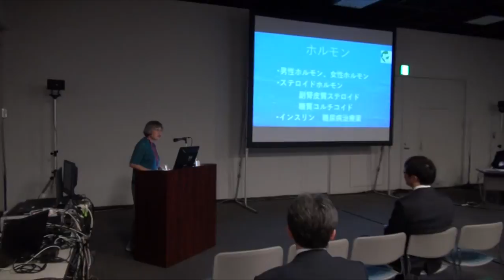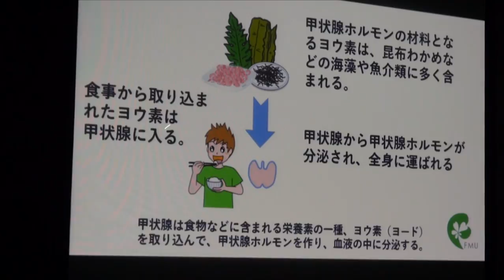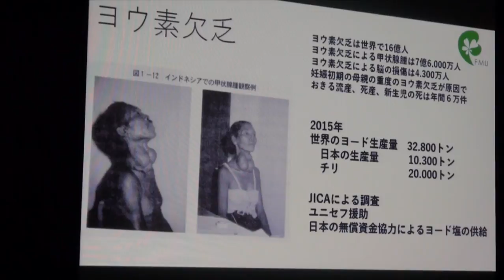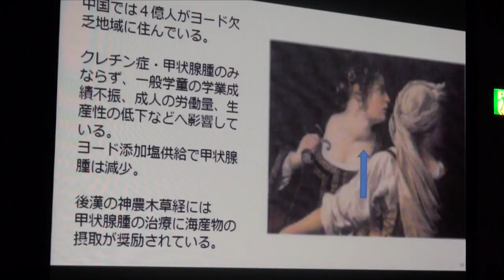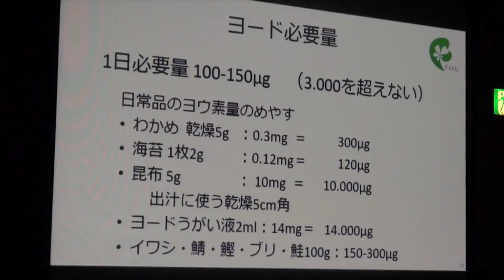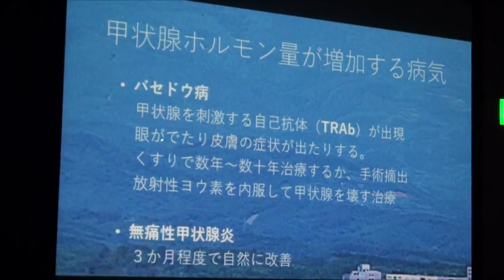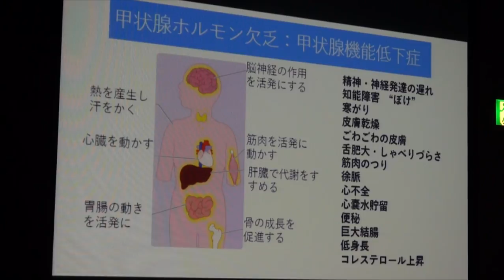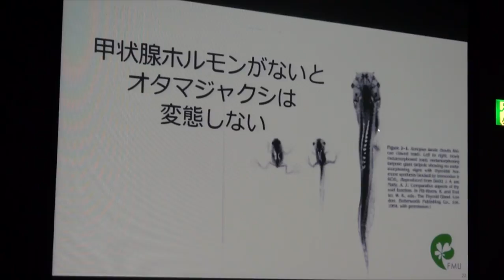第５０回甲状腺外科学会・市民公開講座（１）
「甲状腺のはたらきと病気について」坪井久美子（福島医大）～市民公開講座（１）

第50回　日本甲状腺外科学会学術集会　市民講座in福島
日時：10月27日（金）18時～20時

司会
山下俊一／長崎大学 原爆後障害医療研究所
鈴木眞一／福島県立医科大学 甲状腺内分泌学講座

（１）「甲状腺のはたらきと病気について」
  （坪井久美子／福島県立医科大学 放射線医学県民健康管理センター）